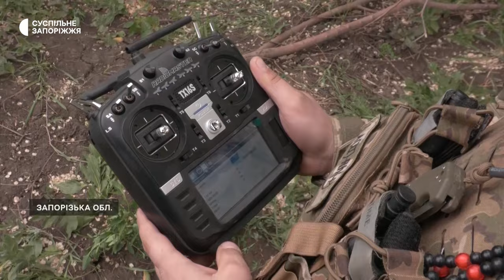Переобладнали дрон у “штурмовика”: як бійці 102 бригади нищать росіян на Запорізькому напрямку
Військові РФ його бояться та розбігаються, аби не потрапити під обстріл. Військові 102 окремої бригади Сил тероборони ЗСУ переобладнали важкий дрон у “штурмовика”. Цей безпілотник нищить окупантів на Запорізькому напрямку. Його роботу бійці показали кореспондентам Суспільного Запоріжжя.